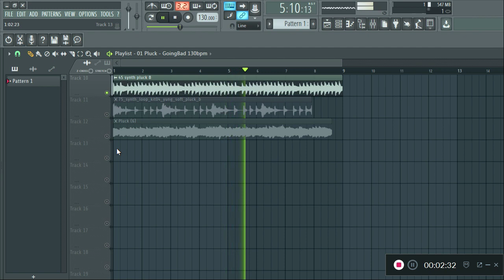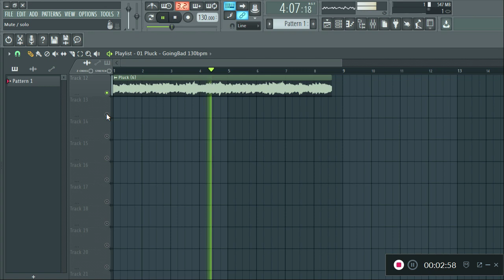[FREE] SAMPLE PACK / LOOP KIT (+20 Royalty Free) Trap Pluck Loops | pt3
[FREE] SAMPLE PACK / LOOP KIT (+20 Royalty Free) TRAP PLUCKS | pt3